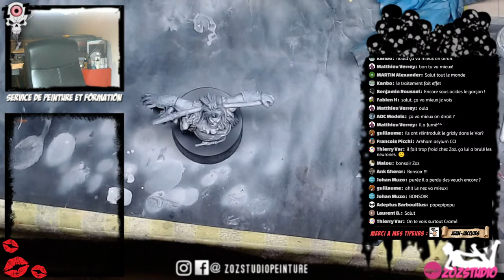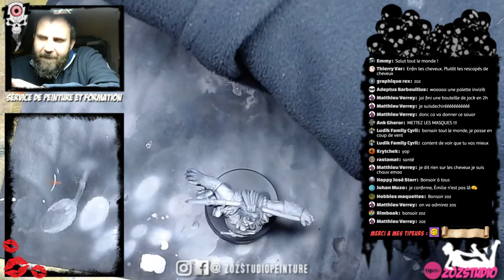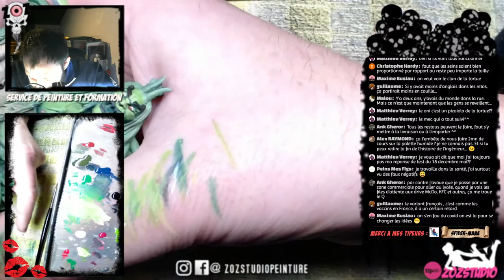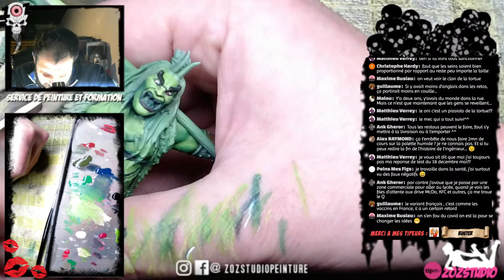Tutoriel peinture figurine : Rising Sun - Oni of Souls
Chers amis copaintres !

On va s'attaquer à un beau bébé, le "Oni of Souls" du jeu de plateau "Rising Sun" !

Nous procéderons étape par étape, à l'aide de plusieurs techniques de peinture : de l'aéro, du lavis, du glacis, du travail dans le frais, du floutage, etc... le tout, en mode détente ! si tout se passe comme prévu car Attention : vous êtes sur une chaîne où vous n'êtes à l'abri de rien !

Si vous souhaitez suivre mon travail, bénéficier de mes services de peinture ou de formations :

Pour me soutenir, bénéficier de coaching en ligne et nous permettre de développer la chaîne :

Pour échanger autour du milieu de la figurine, partager vos travaux au sein d'une communauté de gentlemen de la peinture sur figurine :

Bienvenu entre gentlemen de la peinture sur figurine !

Et bisous sur les fesses !